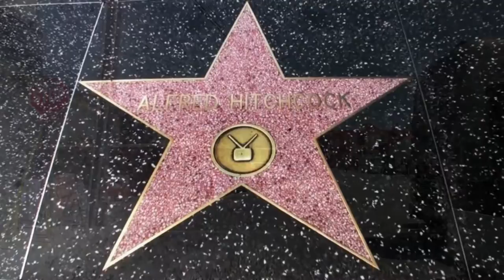Abertura do filme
O Espanta Super-heróis